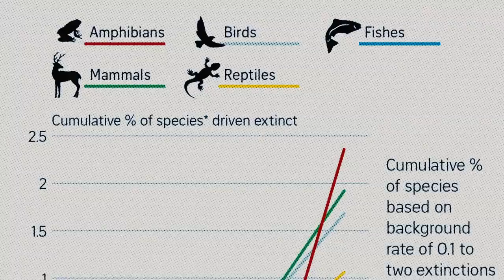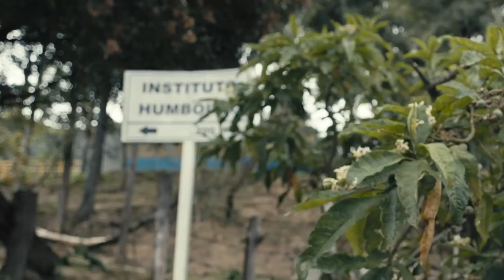Wildlife Insights Saving Biodiversity with Tech and AI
Biodiversity is in crisis. A recent UN report predicts we may see as many as 1 million species extincts, many as soon as within the decade. Wildlife Insights is a new Google Cloud -based platform that applies AI to identify animals in images from camera traps placed in the wild. AI helps reduce the arduous manual work of sifting through millions of camera trap images and helps biologists spend more time actually working to study and protect wildlife.